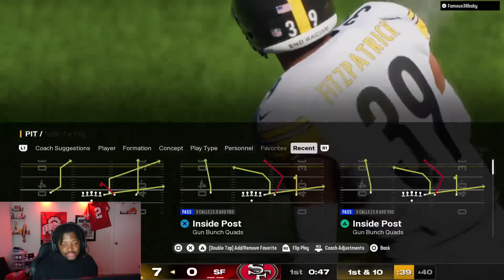KHALIL MADDEN VS REE BUDDA (FIRST GAME OF MADDEN 25🔥🔥🤬)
INSTAGRAM @ Ree_budda HIT ME FOR GAMES
Thanks for all the love and support
WE WILL BE DOING DAILY UPLOADS❗️
Make sure to